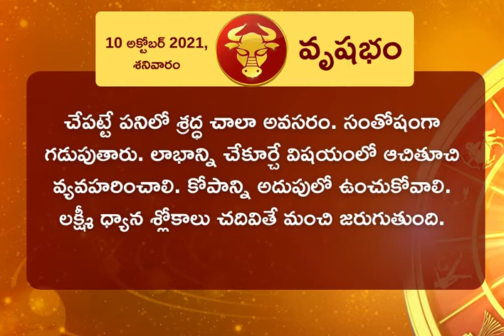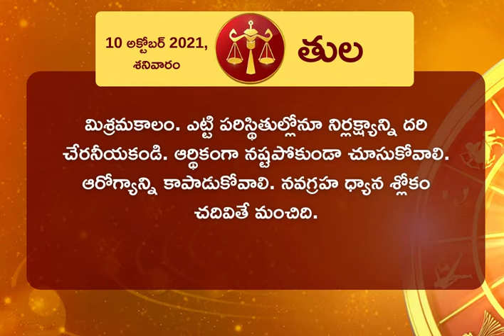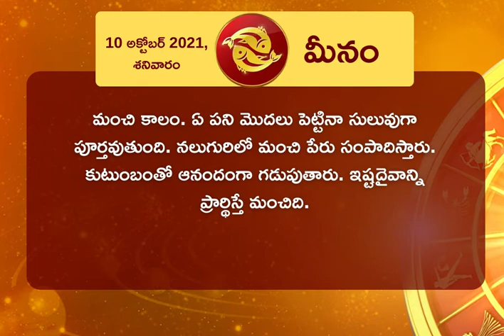Daily Rasi Phalalu 10th OCTOBER 2021 | Daily Horoscope In Telugu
Today Horoscope, Daily Astrology, Zodiac Sign for Saturday, October 10th, 2021